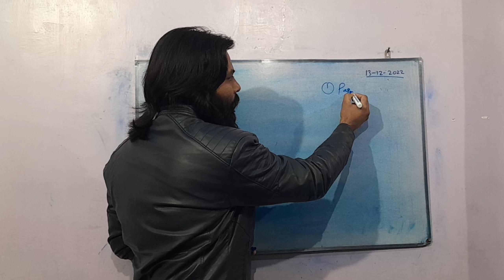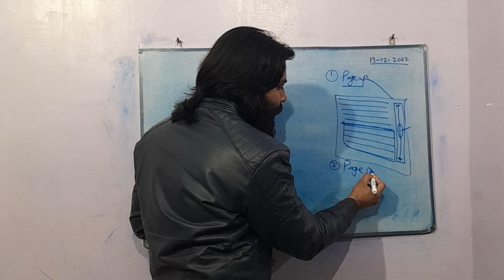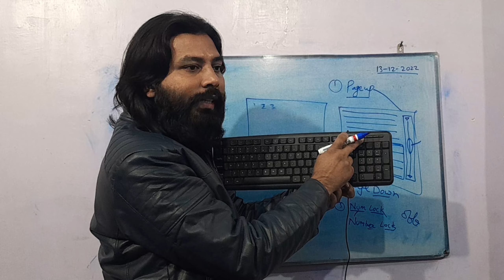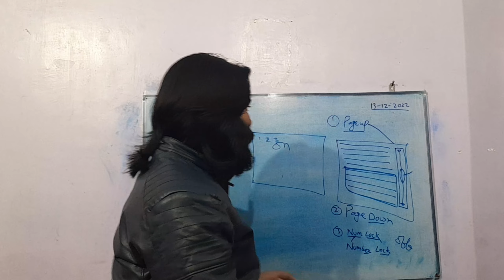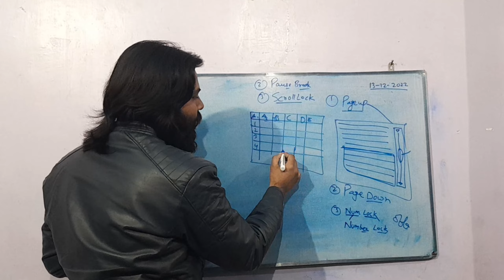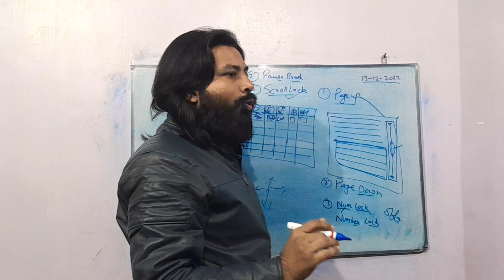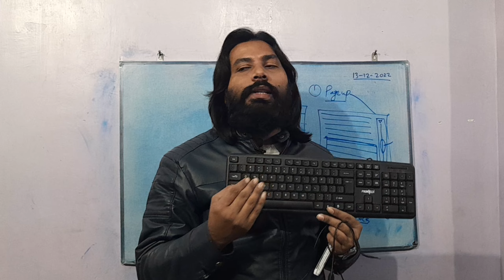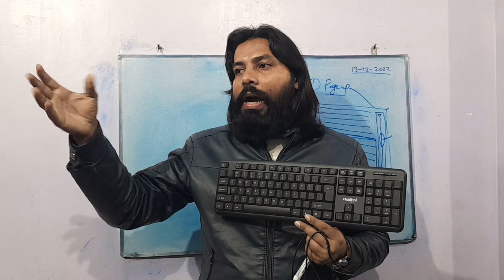Keyboard tips | ALL KEYBOARD INSTRUCTIONS | NJ LAKSHYA (part-8)